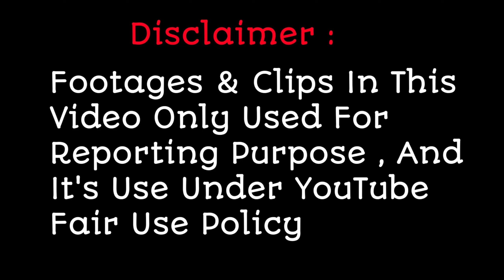Ishita और Rishab ने IGT के upcoming Episode में किया धमाल | India's Got Talent Season 9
Ishita और Rishab ने IGT के upcoming Episode में किया धमाल , क्या है पूरी खबर देखिए इस रिपोर्ट में